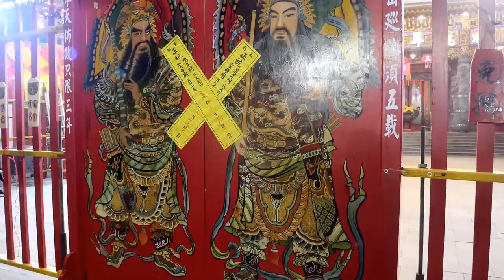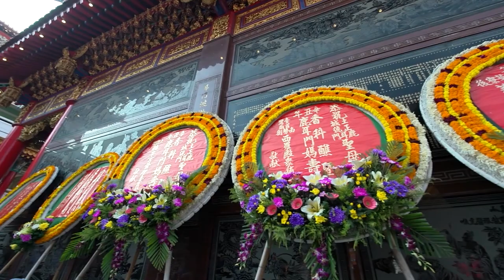2021/04/30辛丑科鹿耳門媽香五府千歲醮_首日香01報壇出發【正統鹿耳門聖母廟】(本片片長4小時)